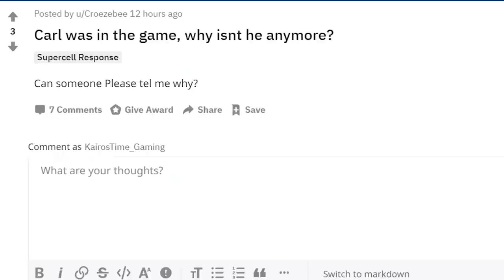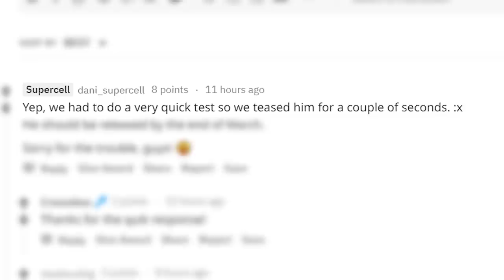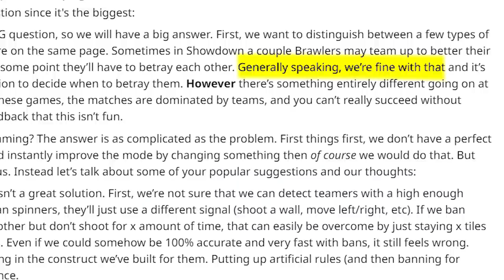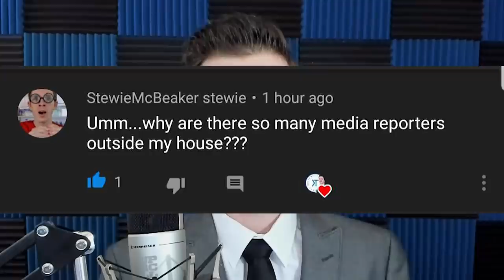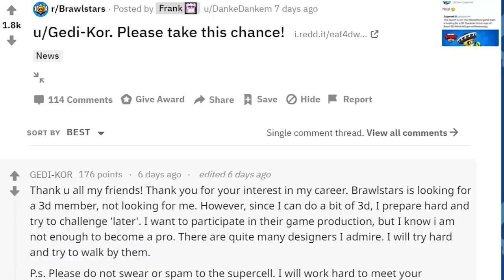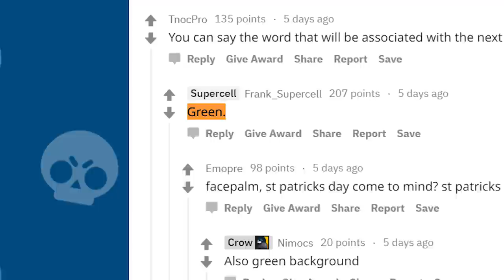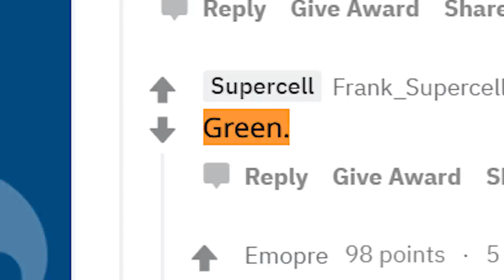Brawl News! | Carl Was Released?! | Supercell “Fine” with Teaming?! | Update Leaks?!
Brawl News! - Carl Release Date | KairosTime - Brawl Stars

For today's Brawl News, Carl was released for a few seconds?! Let's talk about his actual release date. On top of that, let's talk about Supercell being fine with teaming in showdown and talk about more Update Leaks!

EPIC SUPPORT!

Silver Tier Supporter(s):
- evilQD

Executive Producer(s):
- MathBandit

SOCIAL MEDIA!